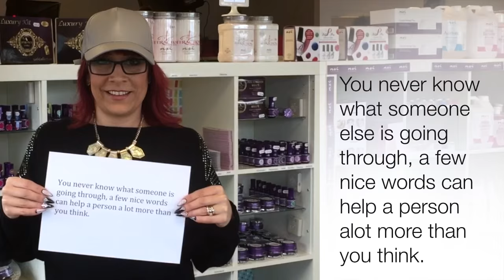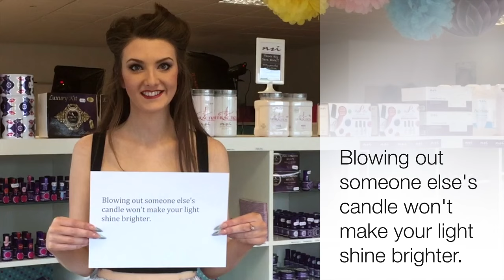nailteamunitesagainstbullying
please help us stop online bullying within our industry!